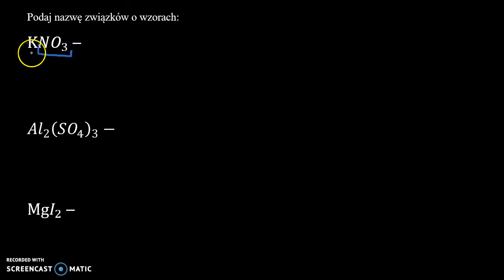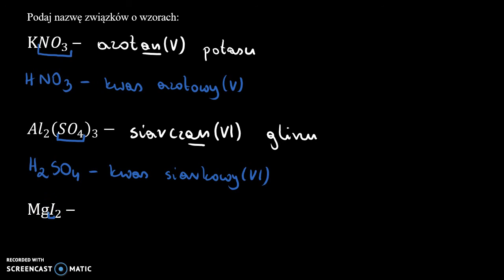Sole 1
Podaj nazwę soli o podanych wzorach.